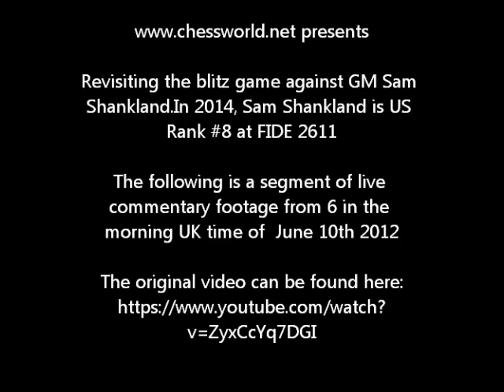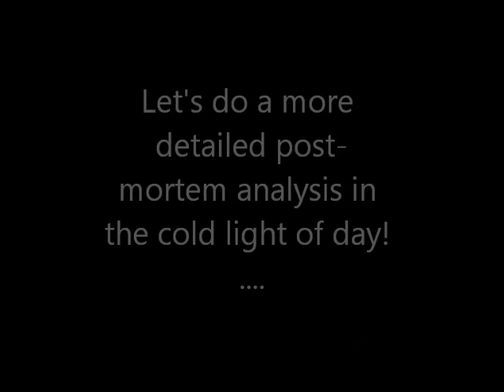Kingscrusher revisits blitz game vs top US GM Sam Shankland